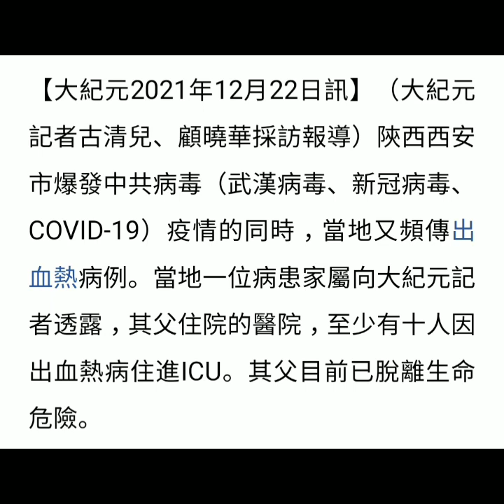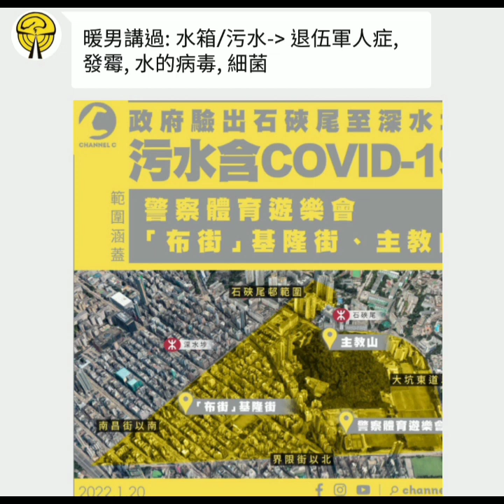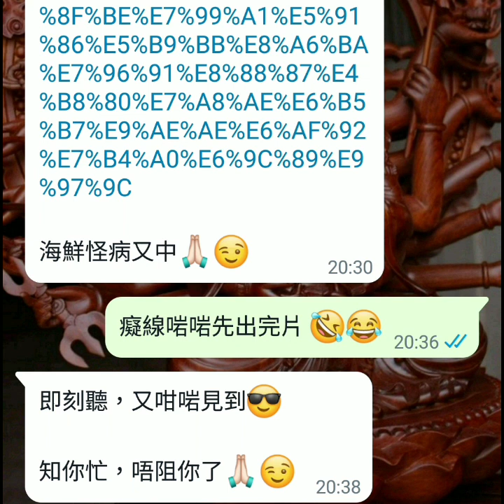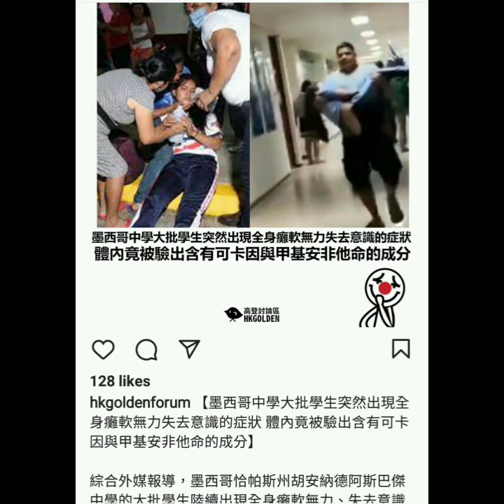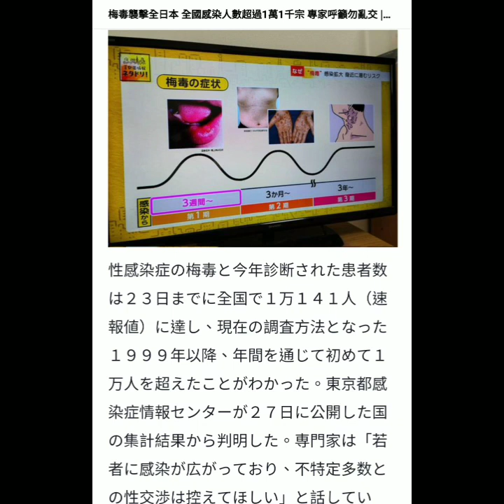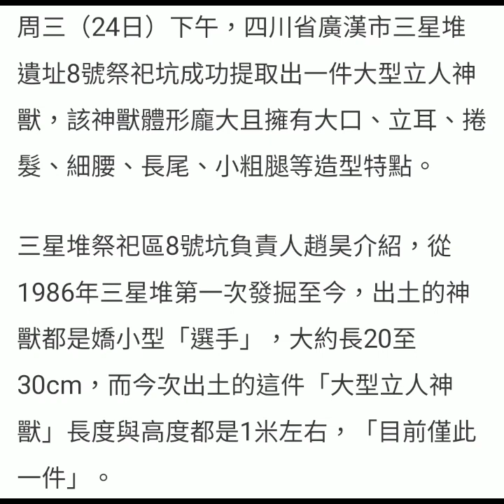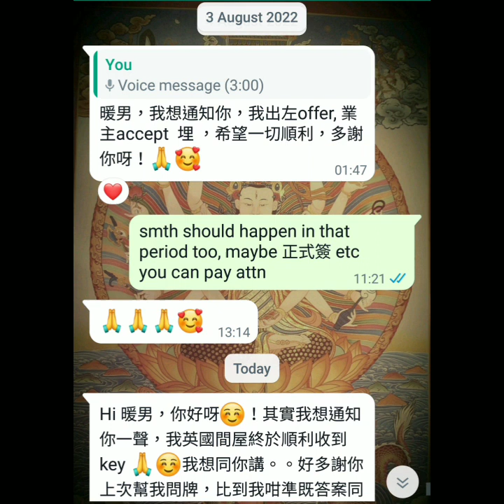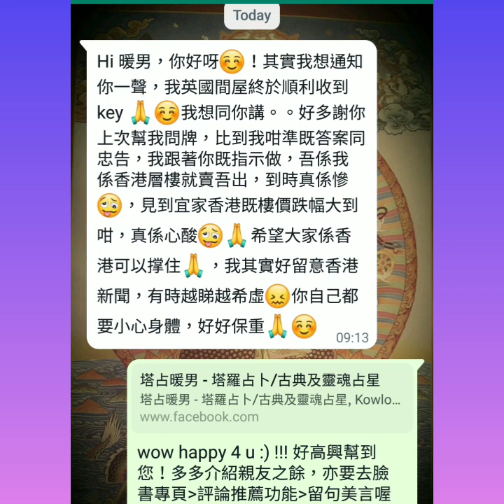2022 星象回顧【暨】火星逆行雙子座避凶要點 🔯 PART 10 of 13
整完片後，立即有粉絲報料講 深水埗 白田邨 類鼻疽 ！ 詳見

不久將來開占星班，今年 2022 年尾應該會公佈詳情，密切留意！另外記得開高清睇片

播放清單 PLAYLIST：【塔占暖男 ⭐ 占星大預言 (合輯)】
豐富寶藏，盡情發掘！其實各位可以 SAVE 低呢個播放清單

等

ALL PERSONALISED SERVICES, including but not limited to